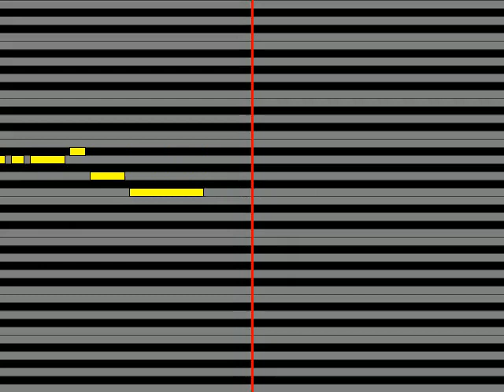【ガイドメロディ】 高取ヒデアキ 折れないハート